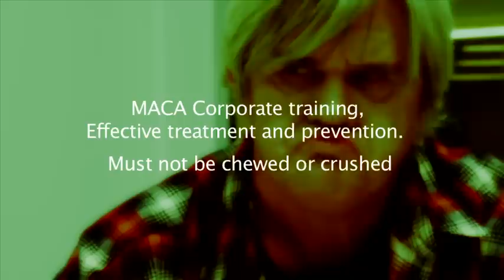MACA Role-play Medical B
Starring: Robert Luxford - Khanh Trieu. Writer/ Producer Brigid OSullivan - Director/ Producer Tony Chu - DOP/ Editor Alex Zar - Composer Natasha Moszenin - Prod. Manager Pauline Kingsford-Smith. Videos by NAFA Productions and Zar Productions.